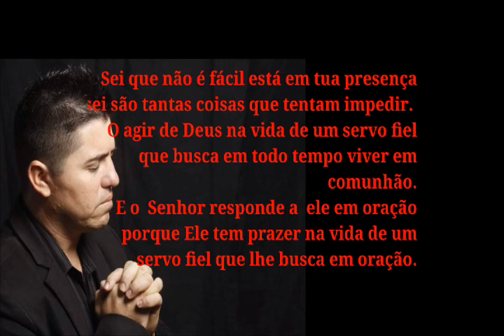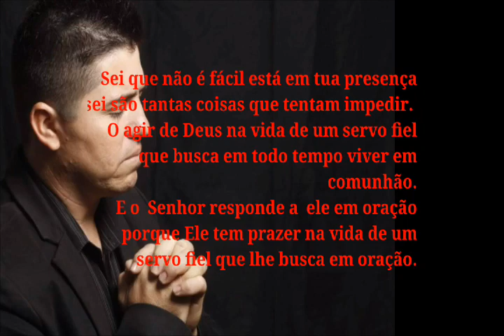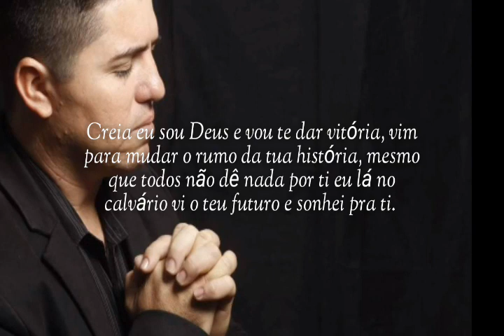Cantor José Silva Servo fiel vídeo e letra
Esse hino é mais um dos que o Senhor Jesus me presenteou para louvar o seu santo nome, o mesmo retrata sobre a luta de alguém qui deseja ser mais do qui um adorador e sim: Um Servo fiel.